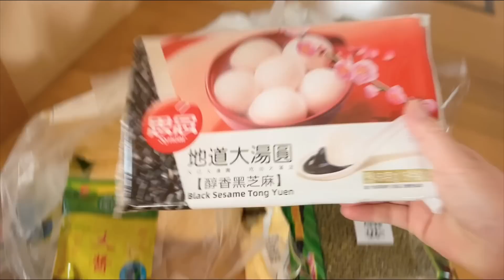黑娜醬還是咱中國的小孩啊，看見豬蹄走不動道，搬著凳子坐等吃！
Hannah sauce is still a child in China. When you see a pig's hoof, you can't move. You carry a stool and wait to eat!
黒娜ちゃんはまだ私たち中国の子供ですね。豚足が歩けないのを見て、ベンチを運んで座って待っています！
大家好，我是在日本的玉醬，從中國遠嫁過來的
我會在這裏分享我們一家的生活日常
希望你們可以支持 多提意見
很高興你能點擊到我的視頻
都是緣分~
Hello, everyone. I was married from China with jade sauce in Japan

I will share our family's daily life here

I hope you can support more comments

I'm glad you can click on my video

It's all fate~
皆さん、こんにちは、日本にいる玉ちゃんです。中国から嫁いできたのです。

ここで家族の日常を分かち合います。

あなた達が多く意見を出すことを支持することができることを望みます。

私のビデオをクリックしてくれてとても嬉しいです。

縁です